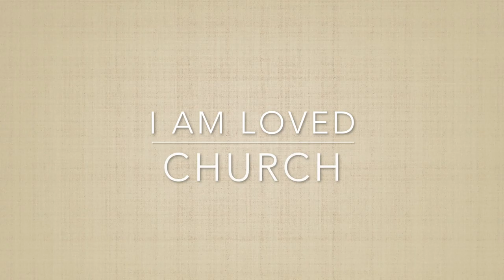I AM LOVED CHURCH- GOD IS LOVE